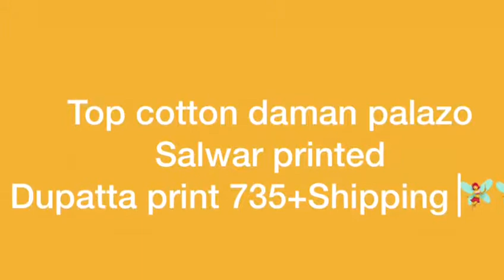Top cotton daman palazo Salwar printed Dupatta print 735+Shipping